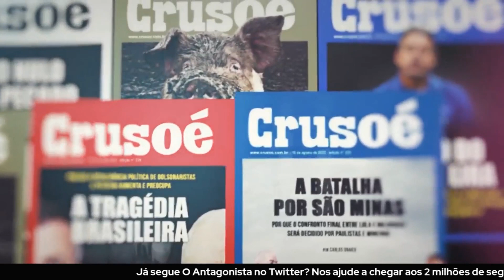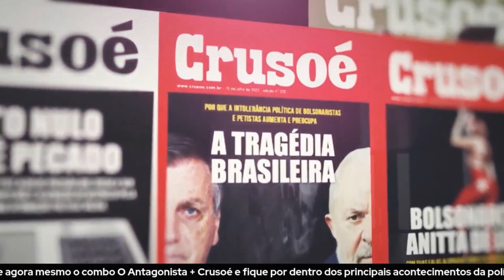‘De GLO, parece que não tem nada’, Wilson Lima e Duda Teixeira comentam